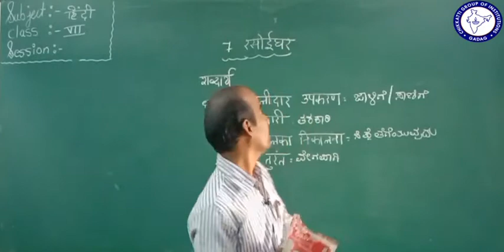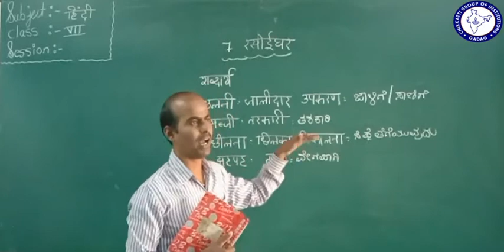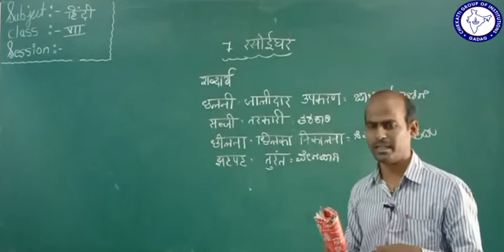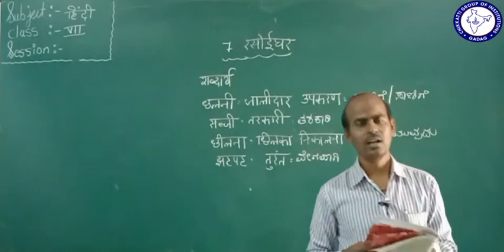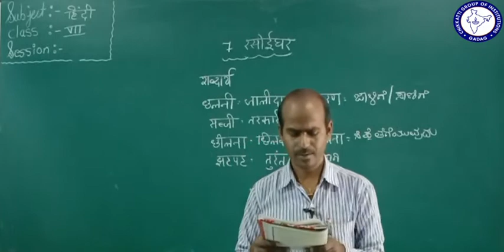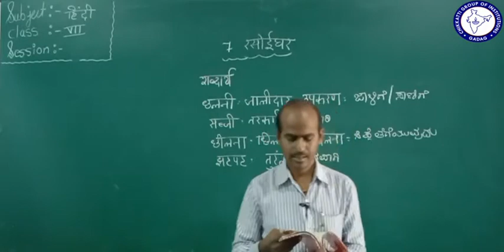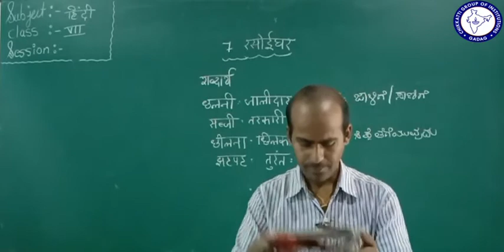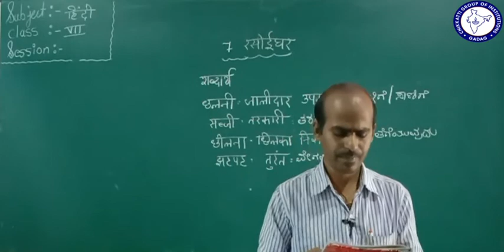CLASS 7 | HINDI | RASOYI GHAR